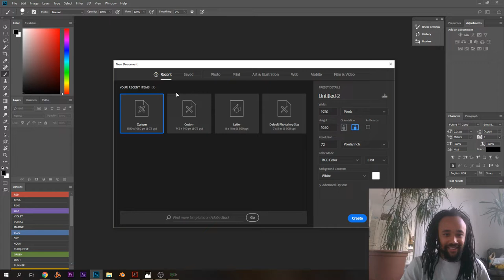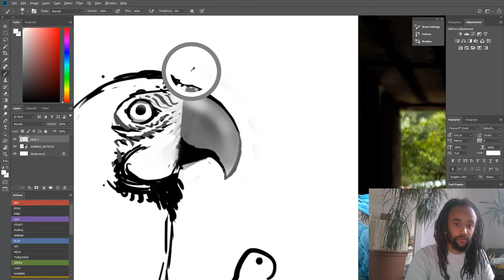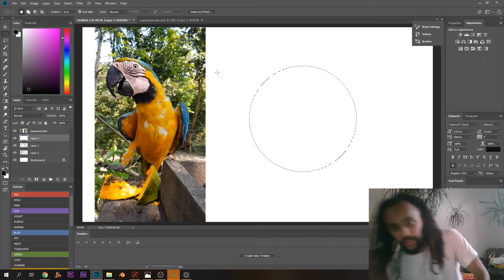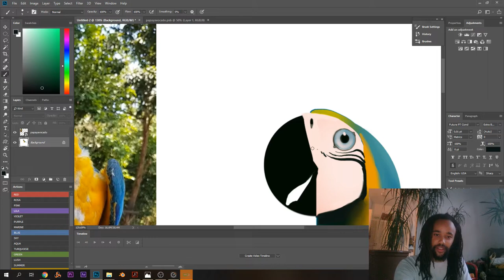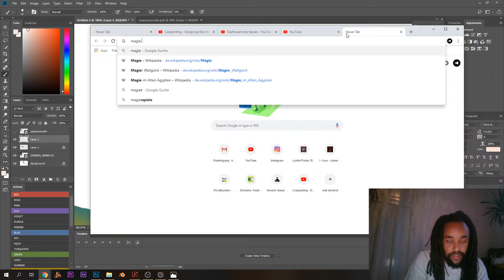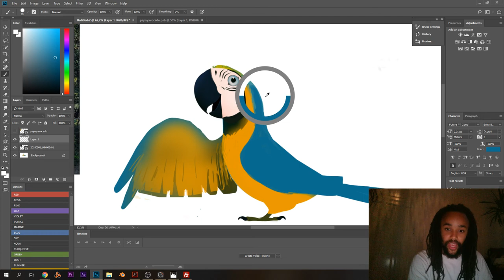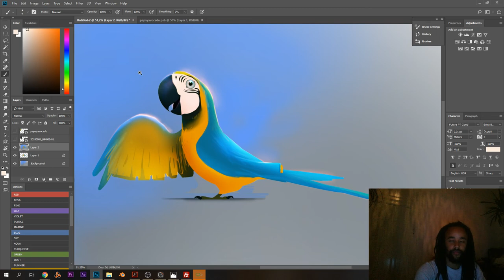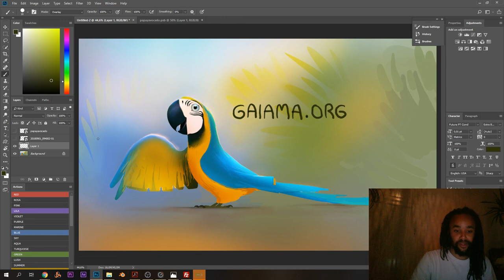Livepainting - Designing Kies the Macaw (based on a true story!!!) & Magic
Be prepated for a sweet livepainting session with a very special guest